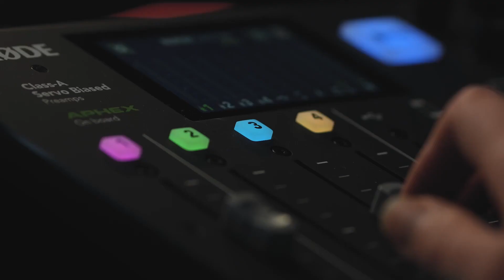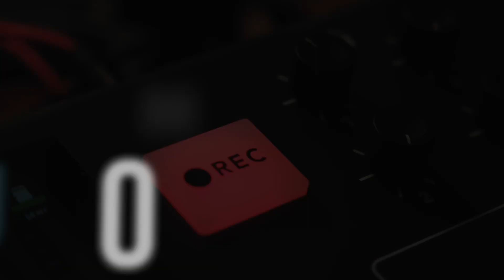Don’t Ruin Your HOA’s Streets | The Uncommon Area Ep. 28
Jeremy Taylor of Ben's Asphalt joins Action CEO Matthew Holbrook to share everything you need to know about asphalt.